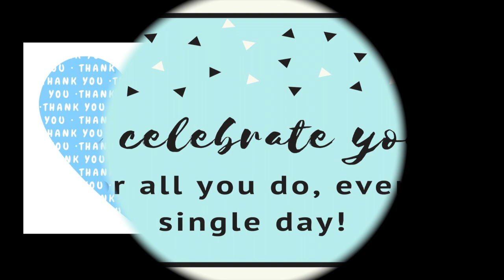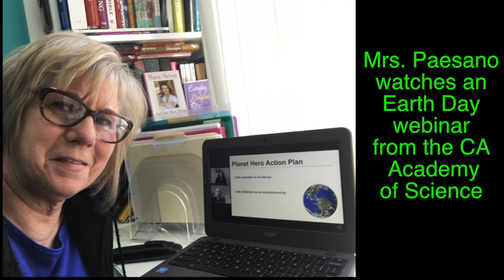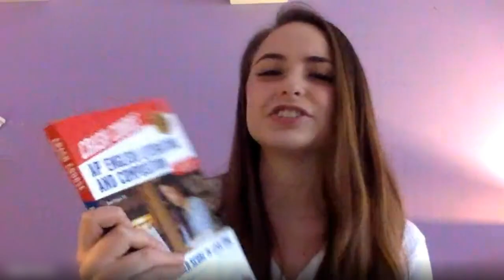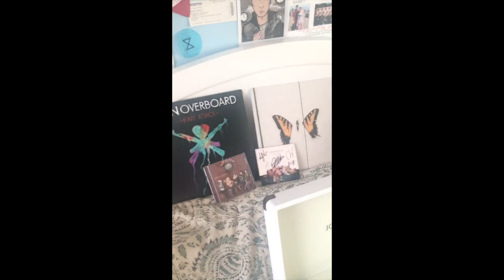TGI Tiger News At Home Episode 4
North Salem MSHS's weekly news show...from home! 4/24/2020